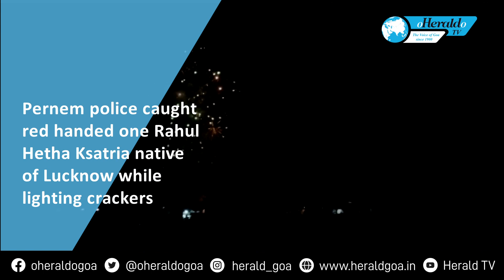One person booked for lighting fire crackers near Morjim beach turtle nesting site.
Late Tuesday evening Herald highlighted the issue of fire crackers being burst at Morjim beach. Chief minister Pramod Sawant took cognizance of the issue and directed Pernem police to take immediate action.  A team headed by PI Vikram Naik rushed to the spot and caught red handed one Rahul Hetha Ksatria, native of Lucknow, who was lighting fireworks thereby endangering human life and making the atmosphere noxious to health.